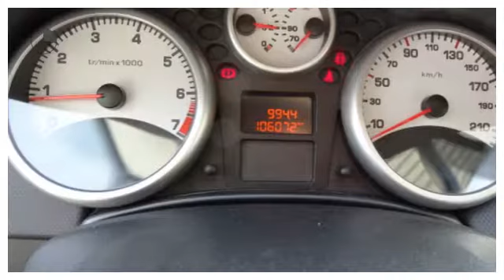Peugeot 207 1.4 VTI 16V 5DRS X-LINE 95pk| TREKHAAK|RADIO/CD|C. VERGR.MET AB